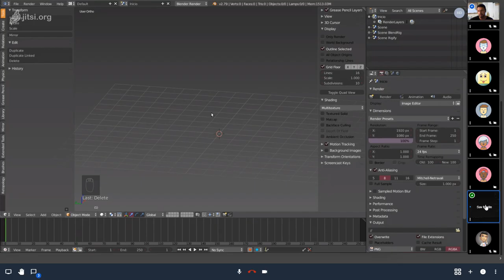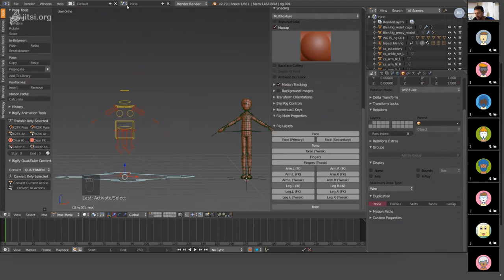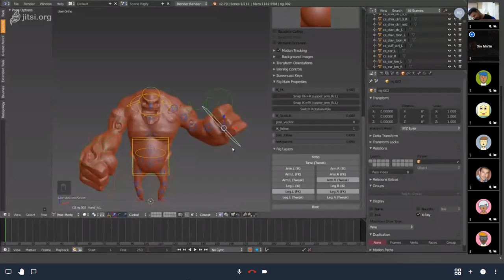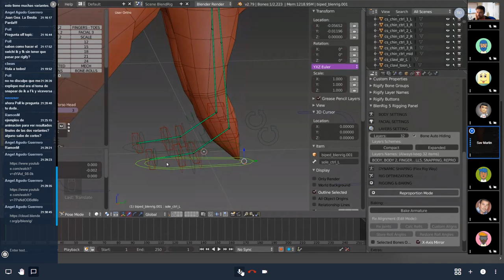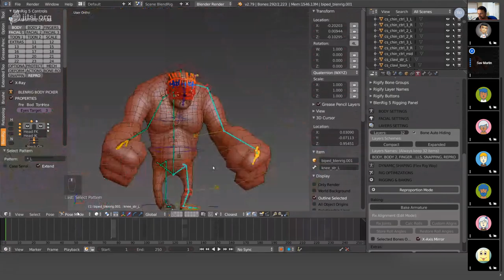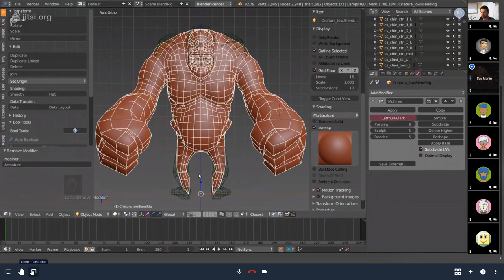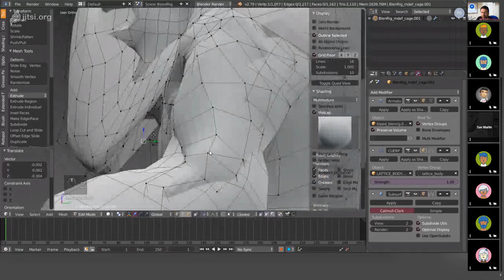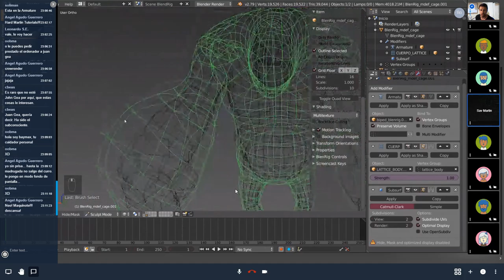GRABACIÓN 4º PASE 2ª TEMPORADA, "ENCUENTROS". RIGGING PERSONAJE FORNITE CON SAV MARTÍN.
Tuvimos el encuentro en nuestro canal habitual de videoconferencias (jitsi), en donde pudimos contar con Sav Martín, artista freelance y Power User en Blender desde hace ya muchos años.

En este taller de tres horas de duración, nos mostró como riggear a través de diferentes técnicas,  la topologia de un personaje orientado a animación para videojuegos.

NO OS LO PERDÁIS, aprendiendo "RIGGING" con SAV MARTÍN en Blender.